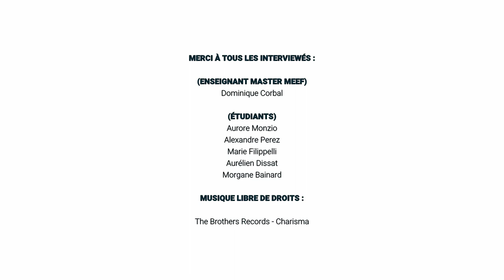Je Filme ma Formation - Gael Payssan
Le but de la vidéo est d'esquisser sommairement ce qui constitue le corps d'une formation d'enseignant en arts-plastiques (Master MEEF). Je présente brièvement les grandes lignes de cette préparation aux concours de l'enseignement, tout en donnant la parole à mes camarades et à l'un de nos formateurs. Est abordé principalement le stage que nous avons l'opportunité de faire dès cette première année, puisqu'il est le temps fort qui nous permet de toucher du doigt le métier auquel on se destine, et les nombreux attraits qu'il peut avoir (contact humain, milieu créatif etc.) ! Le but de la vidéo est de donner envie à un jeune étudiant de rejoindre ce master, en ayant un bref aperçu de ce que peut être la formation, et du profil de ses futurs camarades.